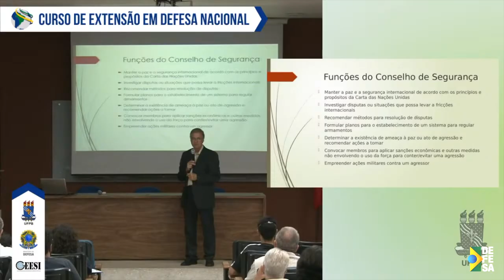SemanaDefesa | Forças Armadas apreendem 750kg de drogas no Amazonas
Cerca de 750kg de maconha foram apreendidos no Amazonas. A abordagem ocorreu no contexto da Operação Ágata, ação que fortalece a presença do Estado e inibe crimes na faixa de fronteira.

➡️ Veja esse e outros destaques da semana de 23 a 29 de abril!